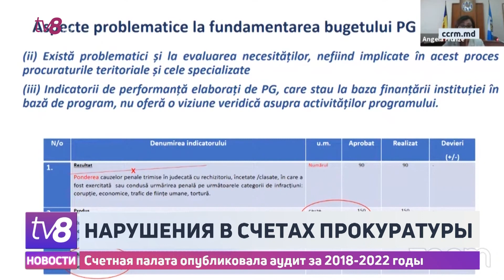Нарушения в счетах прокуратуры. Счетная палата опубликовала аудит за 2018-2022 годы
Нарушения в Генеральной прокуратуре. Счетная палата установила, что в период с 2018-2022 годов учреждение не учитывало положения законодательства при составлении бюджета, а десятки миллионов леев были потрачены на приобретение лицензий, которые даже не были установлены. В свою очередь временно исполняющий обязанности генпрокурора заявляет, что знает об этих нарушениях и что проводится внутреннее расследование.